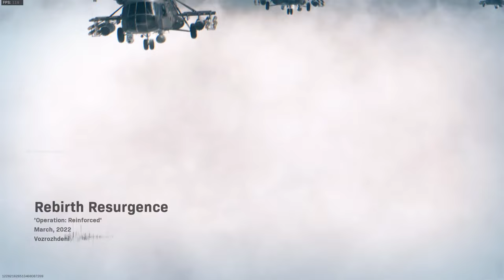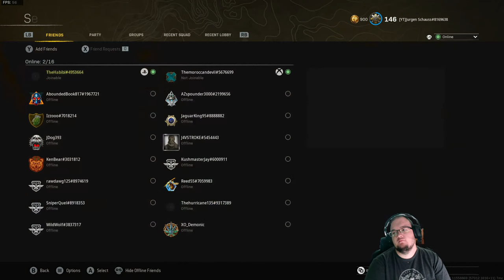🔴LIVE- ! REBIRTH WITH UFC STAR YOUSSEF ZALAL JOIN OR WATCH..!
LIVE .. GETTING SDOME WINS IN REBIRTH WITH UFC STAR YOUSSEF ZALAL IN REBIRTH !!!
just ask in the comments if want to play along any time !